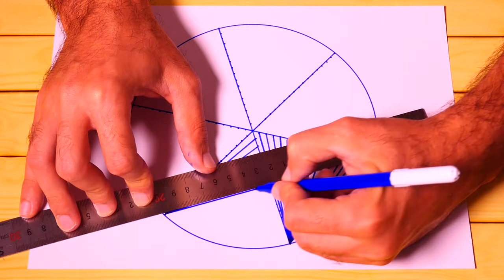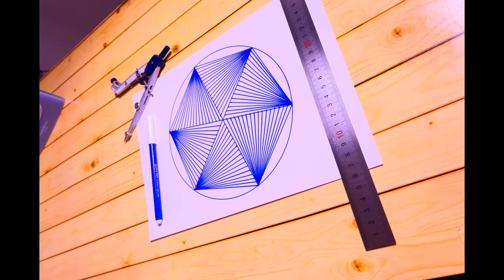Learn To Draw An Easy Geometric Hexagon Design Crossed In Straight Lines From Angles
This tutorial shows how to draw an easy hexagon design with straight lines crossed out from angles creates geometrical pattern inside a circle.
It was a simple to create with a minimum time - only 6 minutes.

Materials: made with simple cheap blue marker, calipers, ruler and A4 paper.

Thank you for a wonderful support and time! I'm realy appreciate that!!

Love & Peace :0)